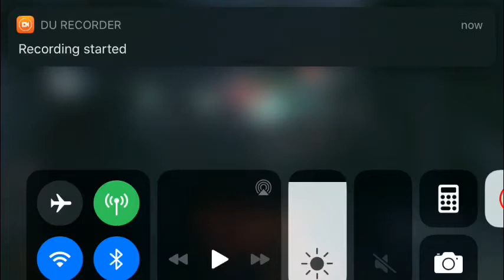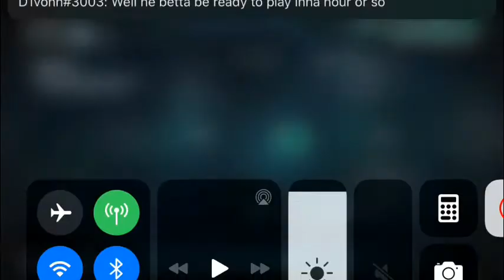Batman Arkham night part 31